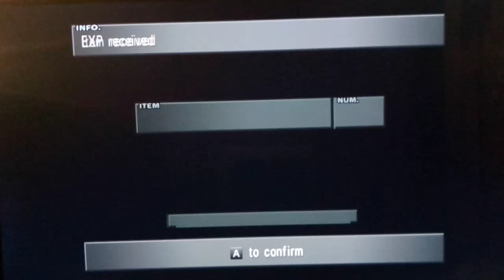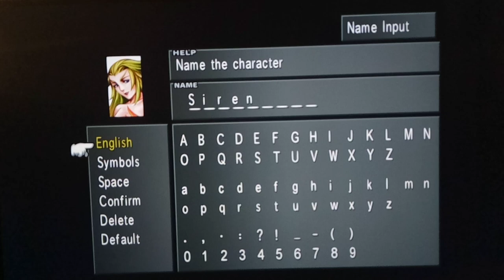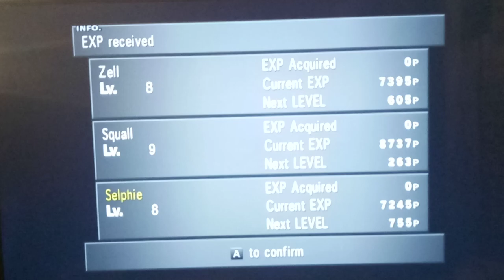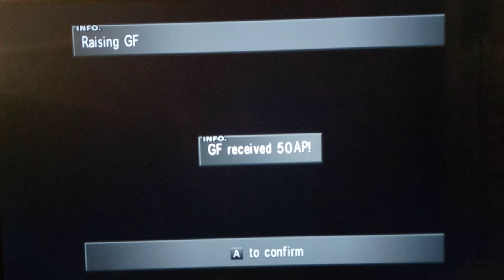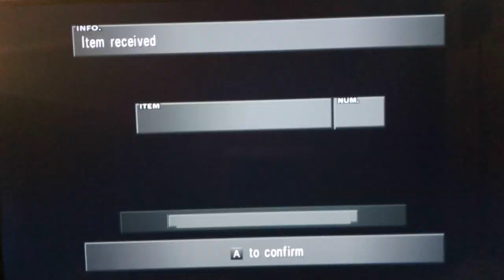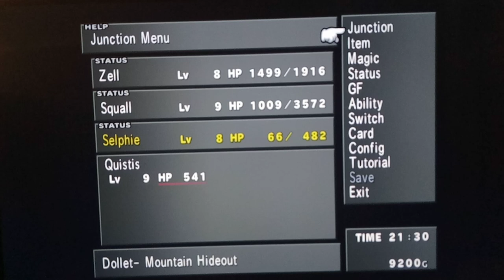Let's Play Final Fantasy VIII Part 16 - Communication Tower Chaos by floodinmon14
Hey guys, how's it going? In today's episode, we Preview what all we will be doing in the next Final Fantasy on my Twitch Stream.  So, in the next couple of Boss fights, we have quite a lot of good Magic we can draw ~ Esuna from Major Biggs ~ Doubles (and Siren) from Elvoret ~ and protects from XATM-092!  As I show here in this episode, however, Zell's and Selphie's Magic Stat is so LOW that we can only sometimes draw one at at time, if we are able to draw and stock magic at all  So, this may take us some time in continuing with the first SeeD mission, but I think next stream we will go back a couple of Saves and stock up on everything we want to stock up on in magic.

Final Fantasy VIII Communication Tower Preparations For Next Stream